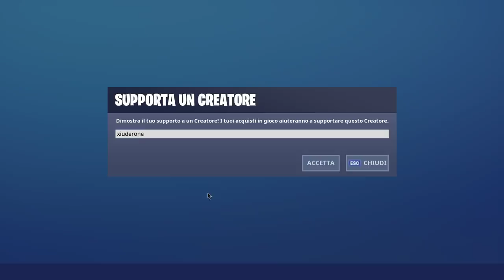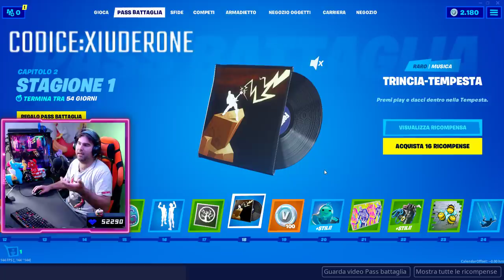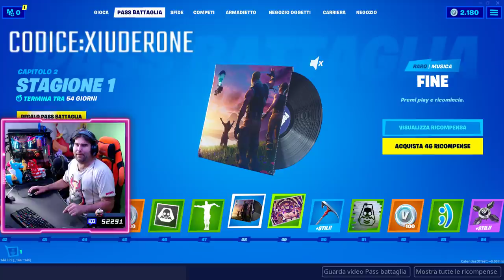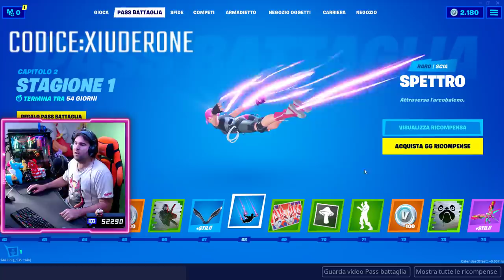REAZIONE PASS BATTAGLIA CAPITOLO 2 STAGIONE 1 FORTNITE!